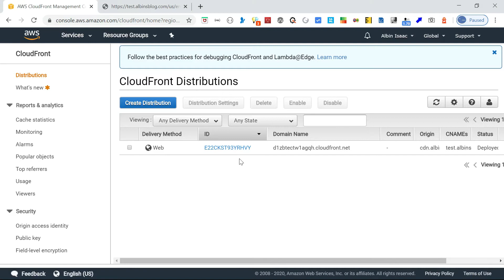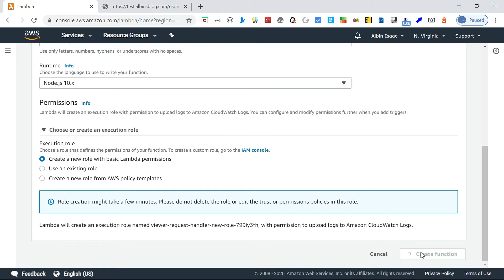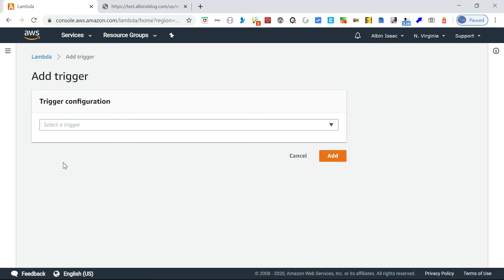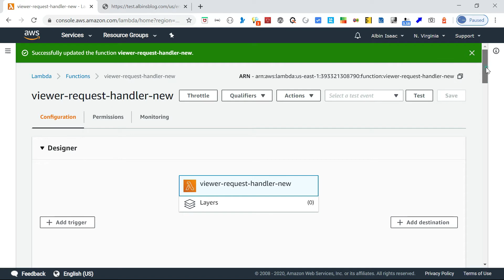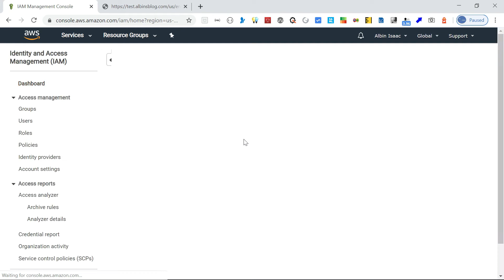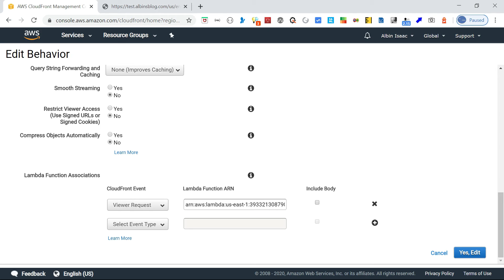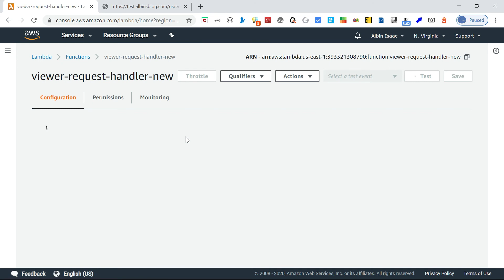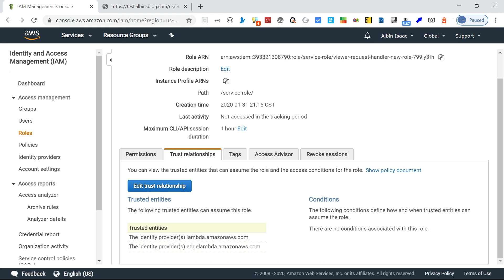Execution role must be assumable by the edgelambda.amazonaws.com | Deploy to Lambda@Edge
The execution role must be assumable by the edgelambda.amazonaws.com | Deploy to Lambda@Edge

Sample Function - @um-repo/youttubedata/blob/master/lambda-edge-functions.txt